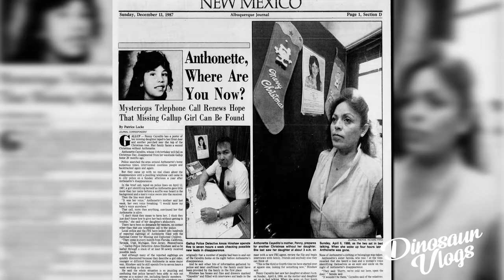EL TIO JOE ESTÁ EN LA PUERTA // dinosaur vlogs